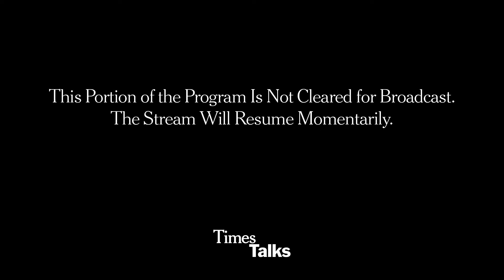TimesTalks Downtown presented by Cadillac | Rose Byrne, Chris O'Dowd and Jesse Peretz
At TimesTalks Downtown presented by Cadillac, hear Logan Hill, veteran New York Times contributor, talk with award-winning actors Rose Byrne and Chris O’Dowd, stars of the Sundance sensation “Juliet, Naked” and the film’s director Jesse Peretz. In this adaptation of Nick Hornby’s novel, Byrne plays Annie, who has an unlikely transatlantic romance with her boyfriend O’Dowd’s musical obsession, the once revered, now faded singer-songwriter Tucker Crowe. Hear Byrne, O’Dowd and Peretz riff on the film’s themes of screwball love and indie rock obsession.